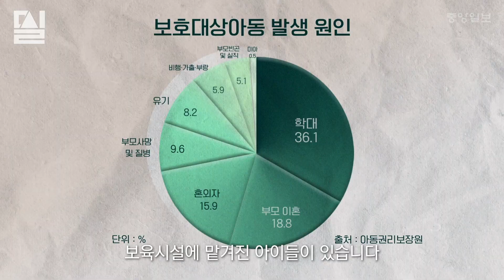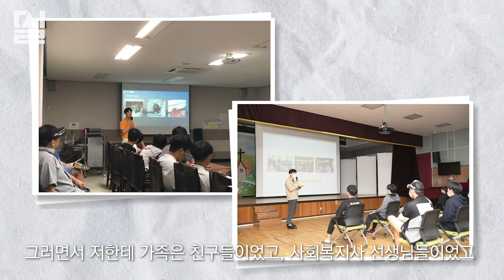"펜트하우스 보며 '또 고아야?'" 보육원 나온 18세의 삶 │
아동복지법상 양육시설이나 위탁가정 등의 보호로 받았던 아이들은 만 18세가 되면 보호시설을 떠나야한다. 보호기간이 끝나면 본인의 의지와 상관없이 독립해야하는 아이들이 바로 보호종료 아동이다.

홀로서기를 시작한 이들에게 주어지는 건 자립정착금 500만원가량과 매달 30만원 가량(3년)의 자립수당 정도다.

‘보호종료’된 이들은 어떻게 지내고 있을까?